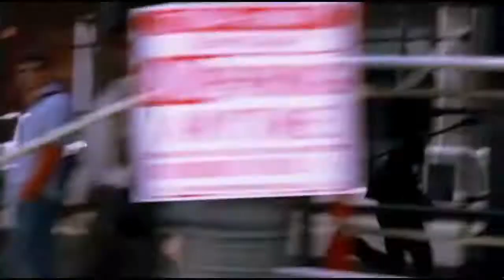TRAILER MENTES CRIMINALES [Lauper´s Cut] con SIENNA GUILLORY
Trailer de Mentes Criminales.
Mentes Criminales [3x20] Baja Fidelidad[Sienna Guillory]
•Descargate el episodio aquí [con Torrent]:
•El episodio acaba con un cliffhanger, si deseas ver el episodio siguiente para conocer como cierran la trama, pincha en el siguiente enlace:

Con Sienna Guillory, Paget Brewster, Thomas Gibson.
La unidad de Analisis de Conducta tendrá que unirse a la caza de un asesino que dispara en la cabeza sin motivo aparente a los ciudadanos de New York.
Realizado por Aaron Lauper.

•••Web Oficial de MEGAFIT, todo sobre salud y bienestar, creada por Aaron Lauper

• Web de ON MUSIC , música para descubrir y recordar. Creada por Aaron Lauper